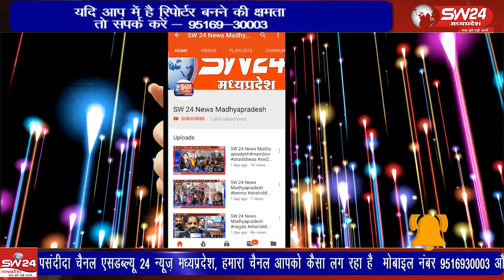सोमवार को मुस्लिम समाज द्वारा तहसील कार्यालय पहुंचकर अनुविभागीय अधिकारी कुरवाई को ज्ञापन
सोमवार को मुस्लिम समाज द्वारा तहसील कार्यालय पहुंचकर अनुविभागीय अधिकारी कुरवाई को ज्ञापन के माध्यम से अवगत कराया कि 2 दिन पूर्व राजस्व विभाग द्वारा सीएम राइज़ स्कूल के लिए भूमि की नपती शाही कब्रस्तान कमेटी को बगैर सूचना दिए कराई गई है।